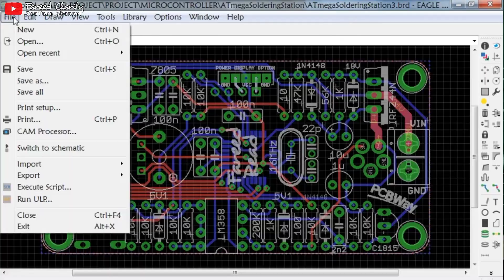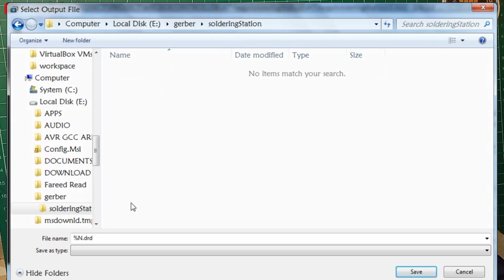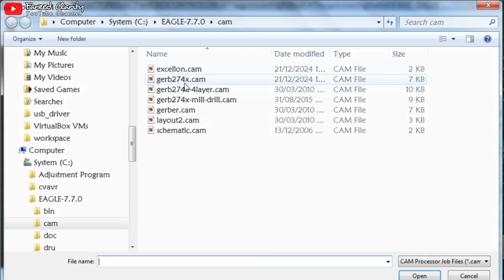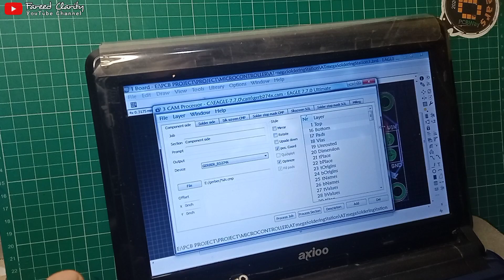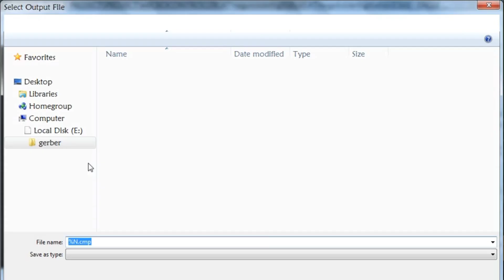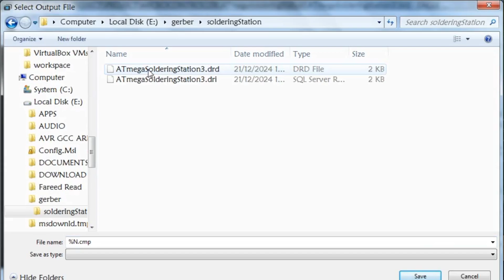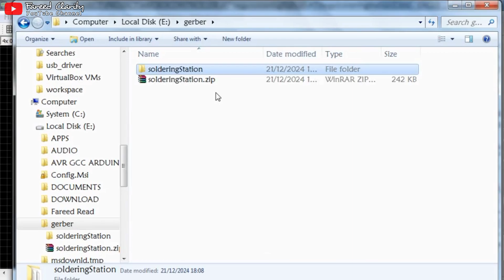Bahas Tuntas ‼️Cara Membuat File GERBER di Aplikasi EAGLE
Video ini melupakan dokumentasi cara membuat file gerber, video ini terinspirasi karena sudah agak lama tidak membuat layout PCB namun belakangan ini ketika saya membuat layout PCB dan mengkonversinya ke file gerber sepertinya melakukan kekeliruan dalam hal settingannya sehingga hasilnya amburadul untuk itu saya membuat video ini agar suatu saat atau di kemudian hari ada kelupaan seperti yang terjadi belakangan ini maka saya tinggal melihat video dokumentasi ini.